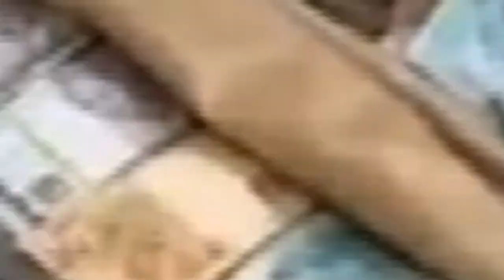PF apreende quase R$ 150 milhões em bitcoins de suspeito de 'pirâmide'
Glaidson Acácio dos Santos, detido em casa, na Barra da Tijuca, é suspeito de fraude que movimentou cifra bilionária.

Acessado em: 26 de agosto de 2021 às 18:30